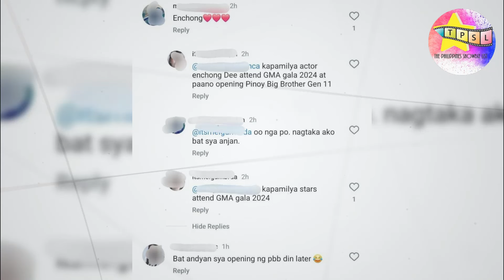Kapamilya, ABS CBN Stars sa GMA GALA 2024